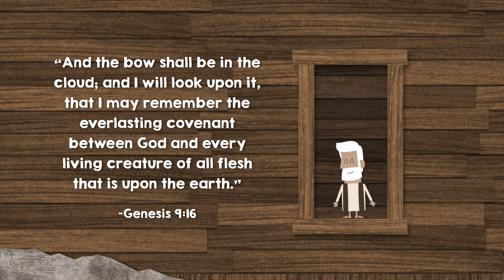Noah's Ark | Animated Scripture Lesson for Kids